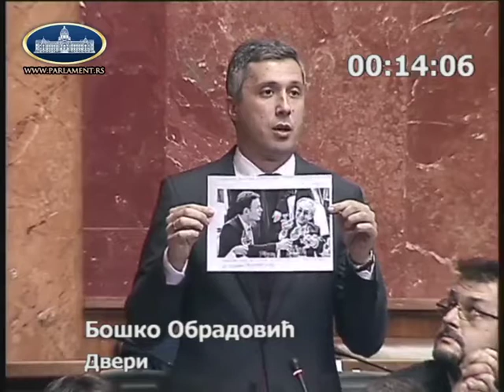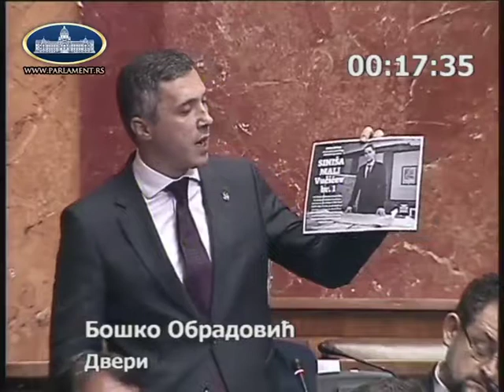TOTALNO "RASTURANJE" BUDUĆEG MINISTRA FINANSIJA I PREDSEDNIKA VLADE - Boško Obradović